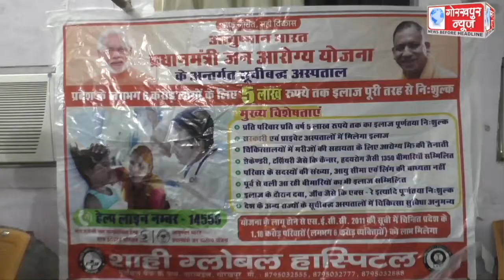वामा सारथी पुलिस वेलफेयर एसोसिएशन और शाही ग्लोबल हॉस्पिटल द्वारा मेगा हेल्थ कैंप का पुलिस लाइन में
वामा सारथी पुलिस वेलफेयर एसोसिएशन और शाही ग्लोबल हॉस्पिटल द्वारा मेगा हेल्थ कैंप का पुलिस लाइन में किया गया आयोजन, लगभग 300 पुलिस अधिकारी, कर्मचारी गण, आरटीसी, महिला प्रशिक्षु तथा उनके परिजनों का किया गया निःशुल्क स्वास्थ्य परीक्षण